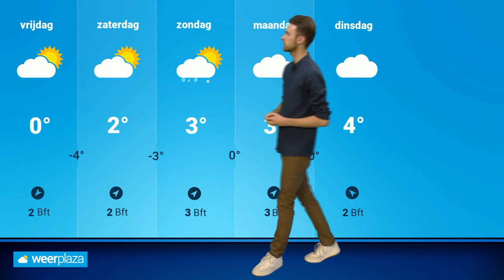Weerbericht: enkele winterse buien, daarna matige vorst?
Regionaal kwam het afgelopen dinsdagavond en nacht tot een sneeuwdek. Kunnen we nog meer winters weer verwachten? Donny de Koning vertelt je er meer over!